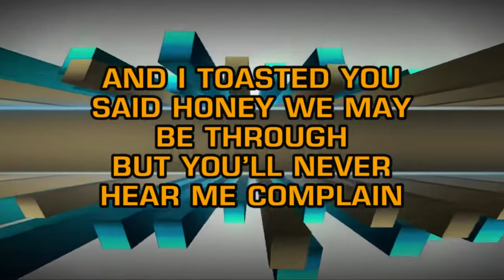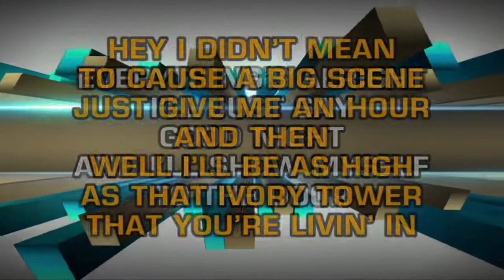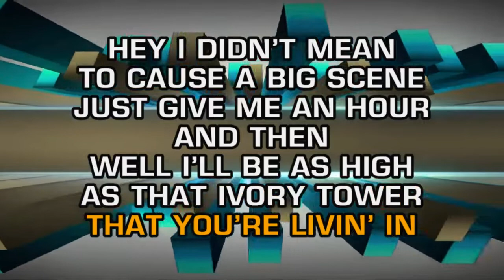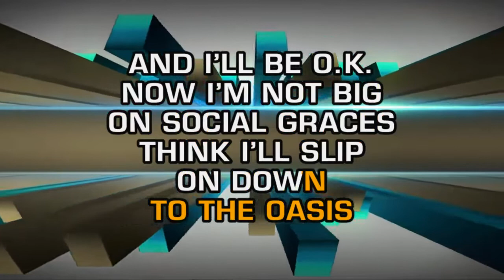Garth Brooks - Friends In Low Places (Karaoke)